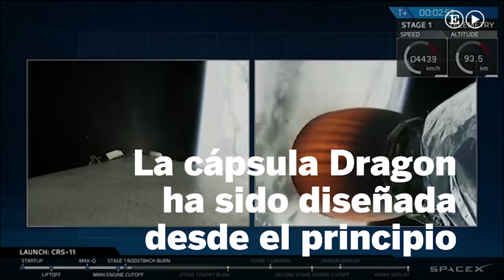SpaceX lanza por primera vez una cápsula reutilizada al espacio | Tecnología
SpaceX lanza por primera vez una cápsula de carga Dragon reutilizada
Síguenos: